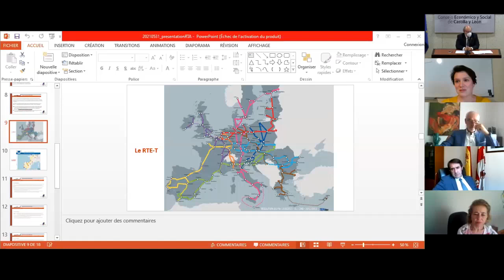Conférence RTA. Présentation du document "Vers une révision du RTE-T pour l'Espace Atlantique"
Intervenants Juan Carlos Suárez-Quiñones, ministre du Développement et de l'Environnement de la Junta de Castilla y León, Patrick Caré, président de la RTA, Camille de Amorin Bonneau, président du groupe de travail chargé de rédiger le document, et ses co-rapporteurs, Enrique Cabero Morán, président du CES Castilla y León et Nicole Goossens, présidente du CESER Normandie, puis par Jean-Luc Léger, président du CESER Normandie.

Les membres du RTA ont décidé de participer en 2018 au processus de révision du Réseau Transeuropéen de Transport (RTE-T), afin d'apporter leur analyse sur les enjeux économiques, sociaux et environnementaux qui concernent les régions de la façade atlantique. -Mancha, et de formuler des propositions concrètes, notamment concernant le Corridor Atlantique.

Avec la présentation de cette prise de position préalable à la publication par la Commission européenne de sa proposition législative à l'automne 2021, la RTA invite les institutions européennes et les agents nationaux et régionaux à prendre en compte les communautés autonomes et régions atlantiques de l'Union européenne dans le futures négociations qui s'ouvriront cette année, pour renforcer un « RTE-T adapté au futur ».